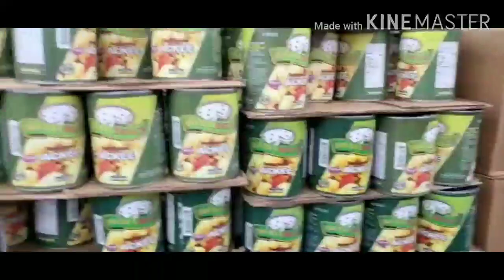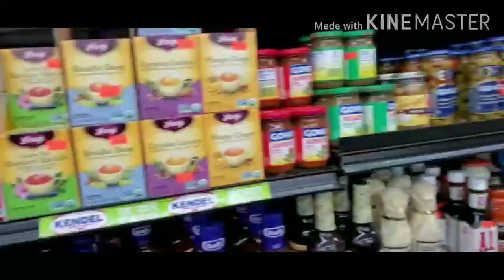SHOP WITH US AT THE CARIBBEAN SUPERMARKET BRONX NY // CHINONSO EZEJI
Hello Fam. in this video is shopping at the CARIBBEAN supermarket, in this store, they have lots of good stuff, if you're in the Bronx new York please check them out.